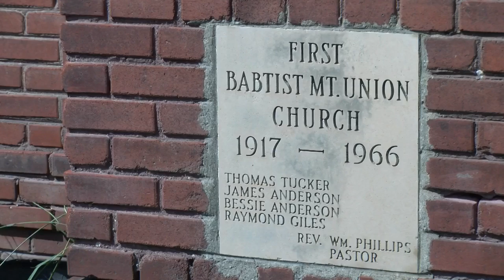Local woman wants to turn historic church into outreach center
Brittany Boggess has received lots of local support in her effort to convert the church into an outreach